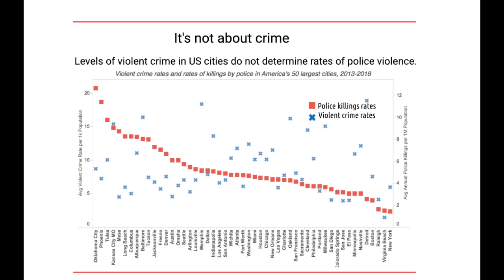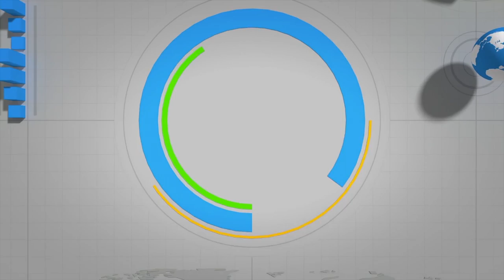Amount Of People Killed By Police Each Year In The U.S.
This video shows a live map of police killings every day in the united states. We can learn from this information and help put an end to police brutality. You will learn which locations in the united states have the most brutal police force.

Join us for more content that will feed your brain!